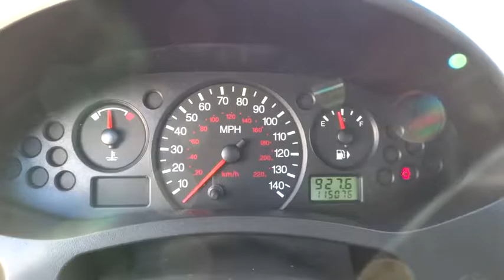2007 Ford Focus Bourbonnais, Frankfort, Matteson, Manteno, Manhattan, IL 28701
2007 Ford Focus

Terry's Ford
363 N Harlem Ave